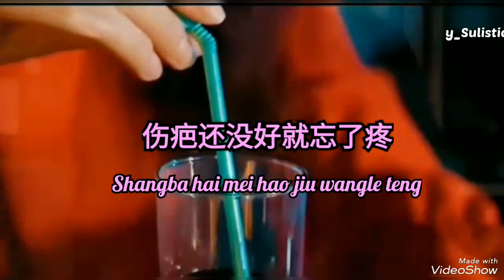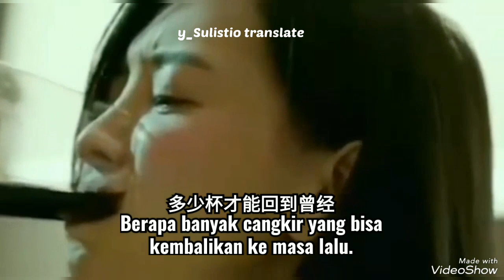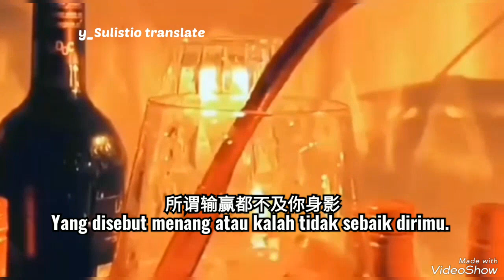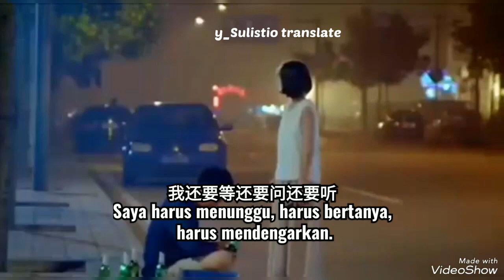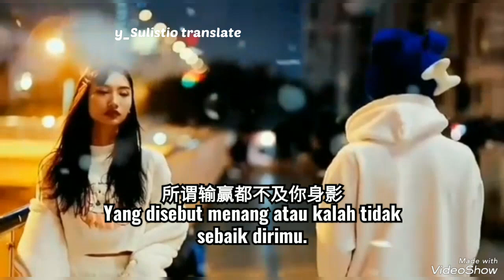伤疤还没好就忘了疼 Lupakan rasa sakitnya sebelum bekas lukanya sembuh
伤疤还没好就忘了疼
(Shangba hai mei hao jiu wangle teng)
Lupakan rasa sakitnya sebelum bekas lukanya sembuh

我觉得有点冷
Aku merasa sedikit kedinginan.

我好想与你相拥
Aku sangat ingin memelukmu.

我原谅得太匆匆
Saya memaafkan karena terburu-buru.

受了伤也没变得聪明
Bahkan setelah terluka,  saya tidak berubah pikiran.

我在夜里听着风
Saya mendengarkan angin di malam hari.

可是你在喊我姓名
Tapi kamu memanggil namaku.

今晚的酒有点浓
Anggur malam ini agak keras.

多少杯才能回到曾经
Berapa banyak cangkir yang bisa kembalikan ke masa lalu.

Bekas luka belum sembuh, lupakan saja sakitnya.

就忘了说的谎裂的缝
Lupakan saja kebohongan dan celahnya.

一见到你就心动就空洞
Begitu aku melihatmu,  hatiku tergerak dan kosong.

所有委屈都自动无影踪
Semua keluhan dengan sendirinya akan hilang tanpa jejak.

就忘了你表情的僵硬
Lupa kekakuan ekspresi dirimu.

我还要等还要问还要听
Saya harus menunggu, harus bertanya, harus mendengarkan.

所谓输赢都不及你身影
Yang disebut menang atau kalah tidak sebaik dirimu.

伤疱还没好就忘了疼